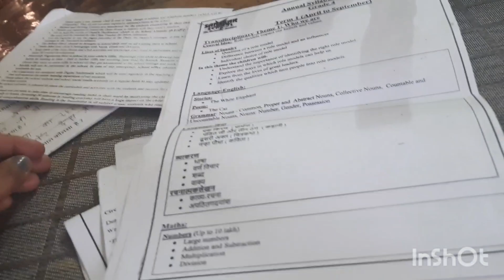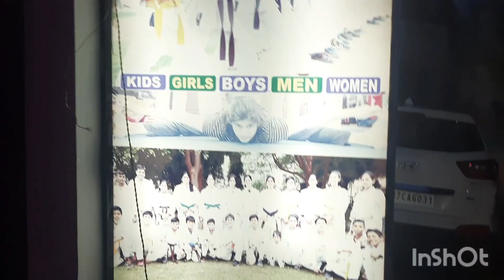kids vacation started, martial arts 🥋 & daily vlog☺️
videos
kids vacation
neeeja sharma daily vlog